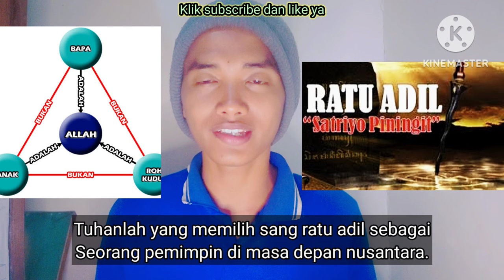Ratu Adil sosok pembawa berkah‼️Ini makna ramalan jayabaya asli‼️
Ratu Adil sosok pembawa berkah‼️Ini makna ramalan jayabaya asli‼️ratuadil
Vidio ini menjelaskan bahwasanya sang ratu adil sosok pembawa berkah dan sosok yang intim dengan Tuhan.
Sesuai dengan ramalan jayabaya.
Semoga vidio ini bermanfaat & menghibur kamu semua.
Dan tinggalin komentarmu dikolom komentar ya.